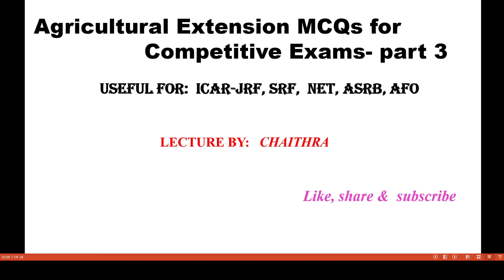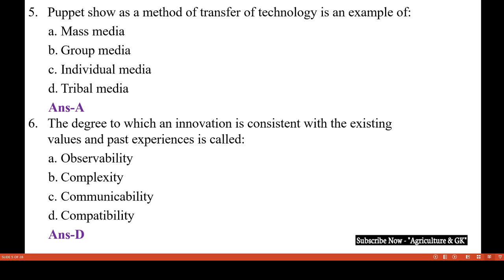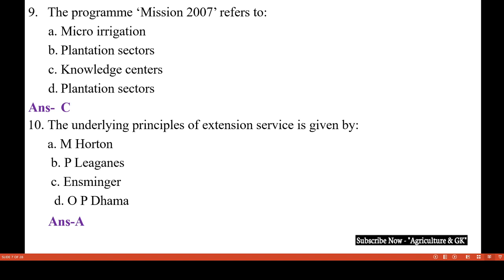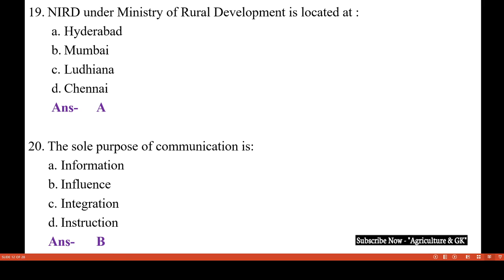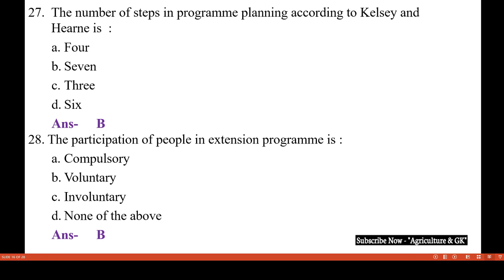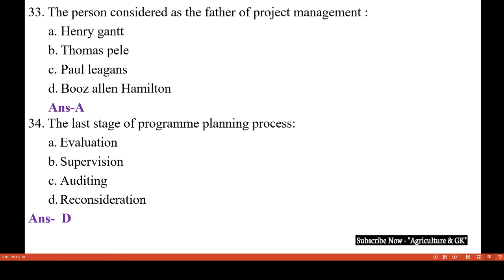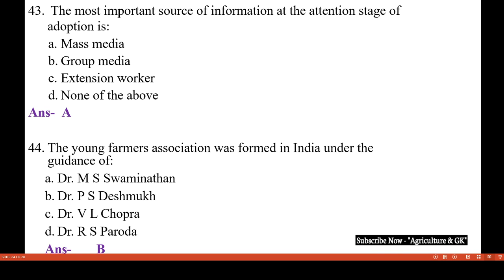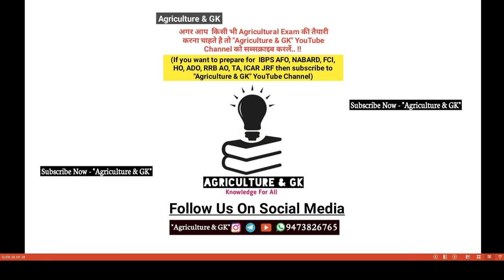Agricultural Extension Objective Questions For Competitive Exams |Chaithra Ma'am| Agriculture & GK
This Video is Related to Agricultural Extension Education Objective Questions for Competitive Exams.
Video By  "Chaithra NR " Ma'am.

Agriculture & GK
Agriculture&GK
Agriculture GK